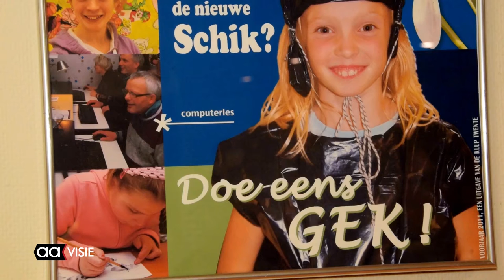Carnaval bij Stichting De Klup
Waar een groot deel van carnavalliefhebbend Nederland het feest volgende week viert, gebeurde dat bij Stichting De Klup afgelopen week al. Iedereen was vrolijk uitgedost en genoot volop van de muziek. Ook waren er speciale gasten; carnavalsvereniging De Tolmennekes en hun dweilorkest De Herriemakers uit Wierden.

Stichting De Klup is een organisatie die ervoor wil zorgen dat mensen met een beperking kunnen beschikken over voldoende vrijetijdsmogelijkheden en in hun vrije tijd nergens worden uitgesloten.